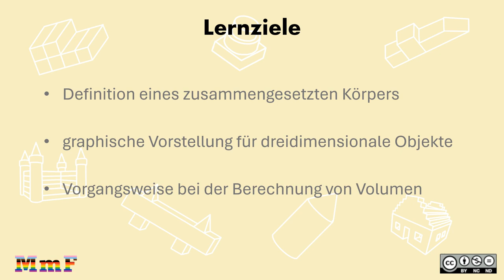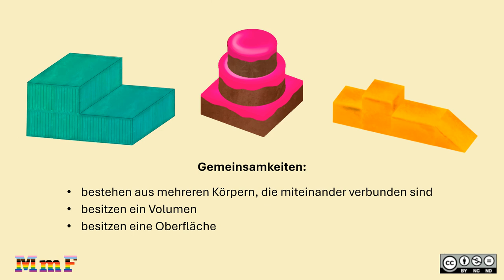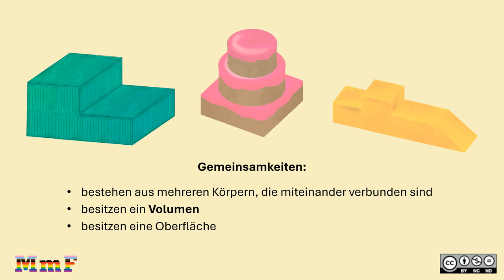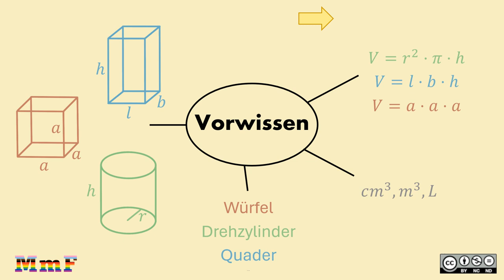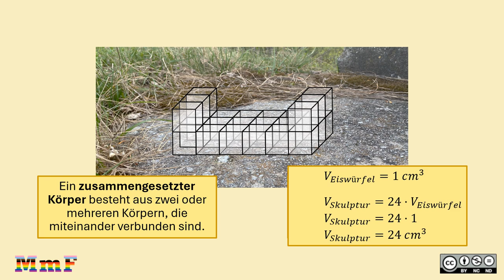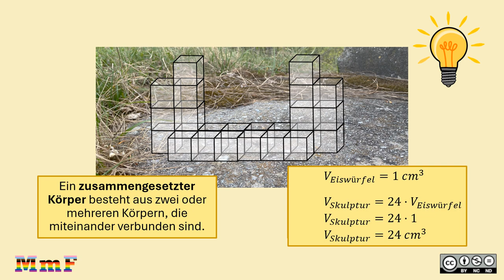Volumen zusammengesetzter Körper INTRO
Volumen von zusammengesetzten Körpern